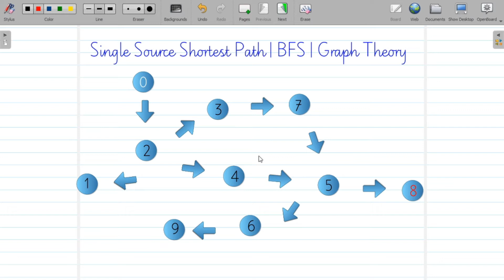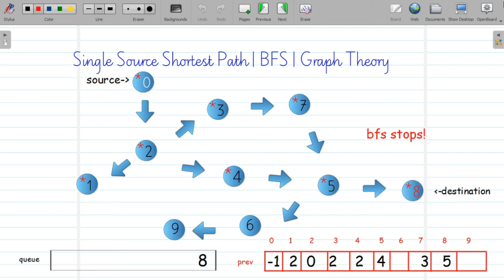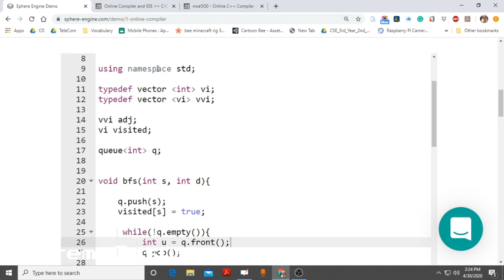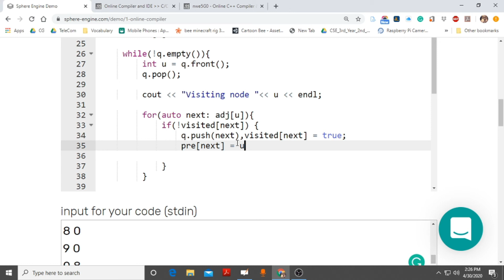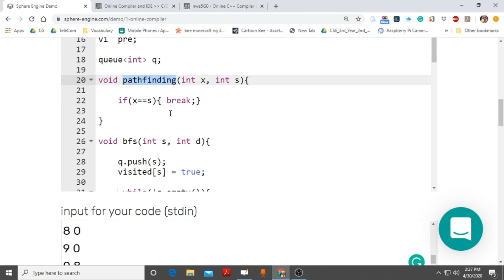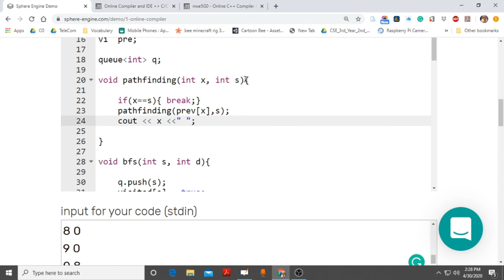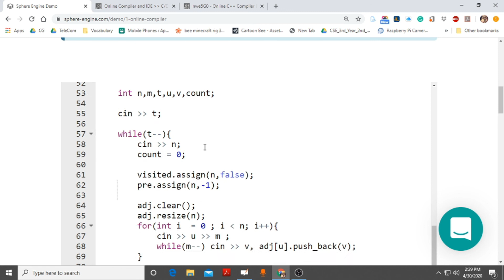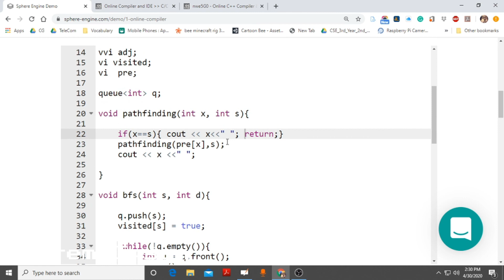Single Source Shortest Path | Graph Theory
We say that BFS is the algorithm to use if we want to find the shortest path in an undirected, unweighted graph. The claim for BFS is that the first time a node is discovered during the traversal, that distance from the source would give us the shortest path. The same cannot be said for a weighted graph.